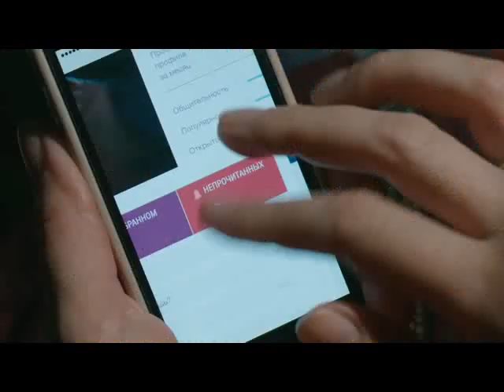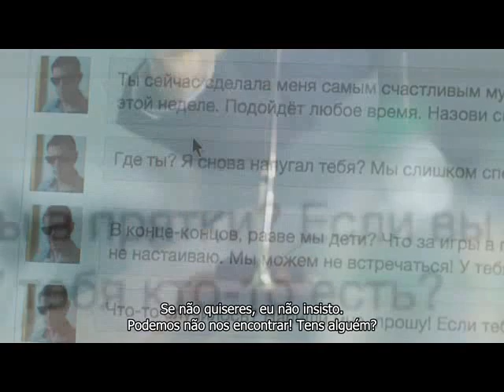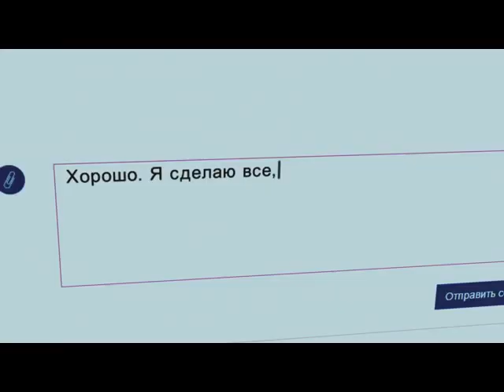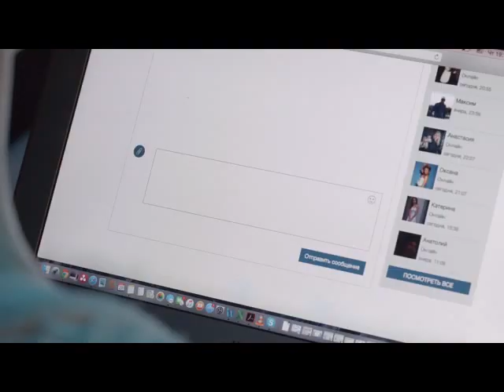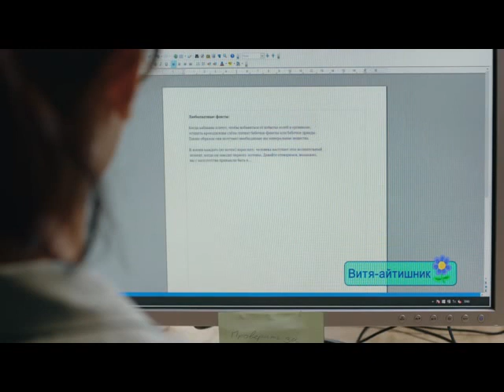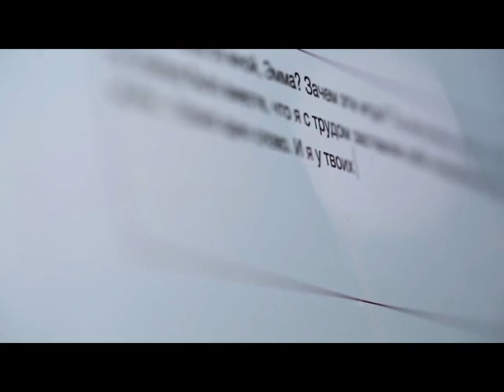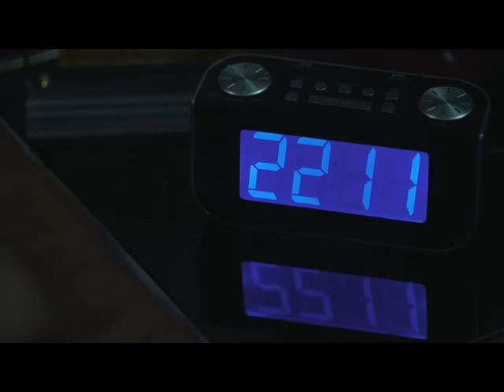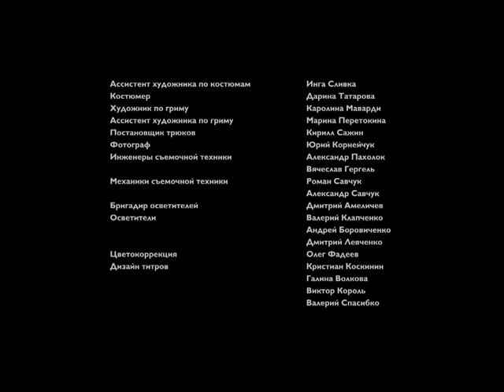Eu amo o meu marido. Segundo episódio. Versão completa. Um filme que realmente impressionou em 2021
Sergey acredita que há 15 anos de casamento ele sabe tudo sobre sua esposa Olga. Ela é uma boa dona de casa e mãe, mas com o passar dos anos ela se tornou uma chata, desinteressante, “livro de leitura”. Sergey se registra em um site de namoro e começa um romance virtual com uma estranha chamada Emma. Relações virtuais rápidas tornam-se reais. A mulher é inteligente e muito sedutora. É verdade que ela esconde o rosto e prefere se encontrar no escuro, mas isso excita Sergey ainda mais. Ao contrário da monótona Olga, Emma é misteriosa e atraente. Mas quando ela “tira a máscara”, Sergey percebe que todo esse tempo ele teve um caso com sua própria esposa ...